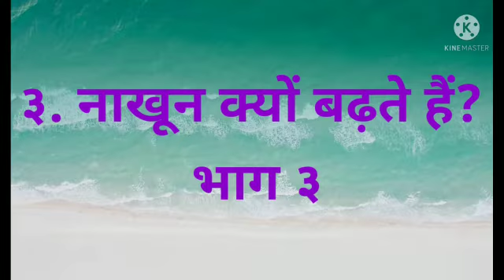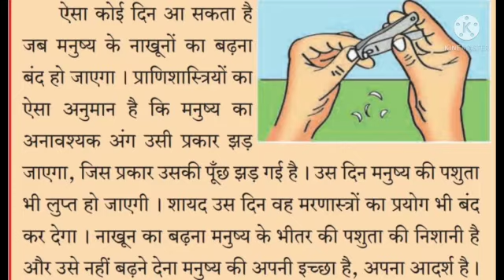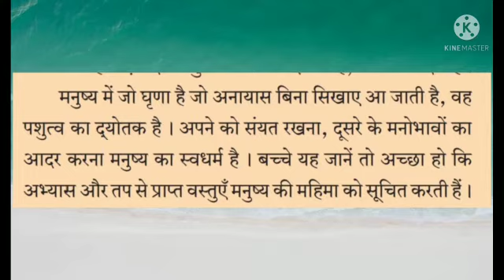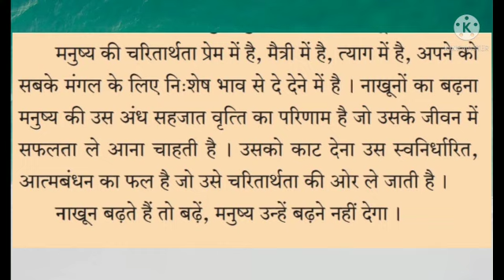कक्षा : आठवीं. विषय : हिंदी.पाठ.३.नाखून क्यों बढ़ते हैं?भाग ३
Video on नाखून क्यों बढ़ते हैं?